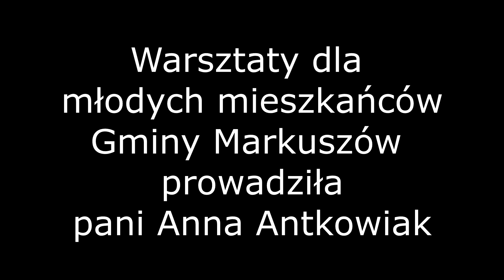Warsztaty ze sznurka i makramy #2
Zapraszamy na ostatnią cześć feryjnych warsztatów ze sznurka, makramy przygotowaną przez dom kultury w Markuszowie dla młodych mieszkańców gminy Markuszów. Na tych zajęciach dowiecie się jak wykonać ze sznurka, linki efektowne bransolety na rękę dla chłopaków i dziewczyn. Warsztaty prowadzi znana Wam z zajęć w domu kultury pani Ania Antkowiak. Dla wszystkich, którzy wyślą zdjęcia prac wykonanych podczas warsztatów przygotowaliśmy słodkie niespodzianki. Miłej zabawy :)